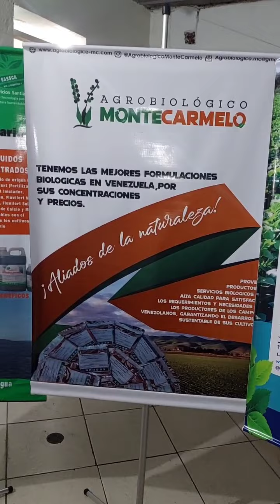Apertura de Agrotienda Agroecológica de Biorganicos Angostura, C.A. en Ciudad Bolívar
Inauguración de Agrotienda de Biorganicos Angostura en Ciudad Bolívar  exactamente en Avenida República frente a Farmahorro a 2 cuadras del Terminal de Pasajeros.  Alianza estratégica entre los fabricantes TecnoAgua, C.A., Eco Terra MD, C.A.  y Agrobiologico Montecarmelo, C.A.  para apoyar al sector Agropecuaria  de la región de Guayana, sur de Anzoátegui, sur de Monagas y Delta Amacuro.  Los productos ofrecidos son tecnologías amigables con el ambiente  desarrolladas en Venezuela por talento humano venezolano de alto nivel profesional.